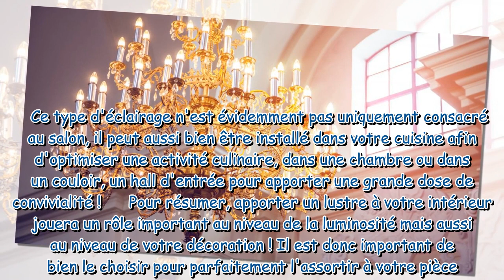Top promo ! Ces 3 lustres sont actuellement à prix cassés chez Cdiscount !